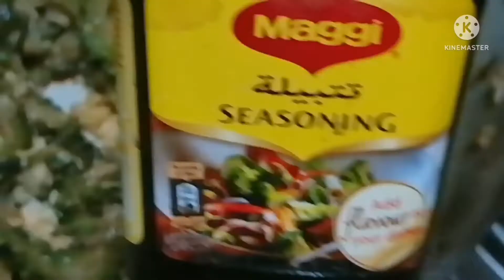bitter gourd with egg